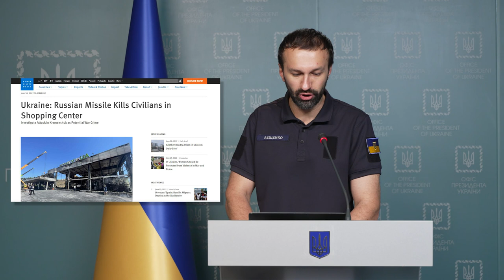Брифінг радника керівника Офісу Президента України Сергія Лещенка (30.06.2022)